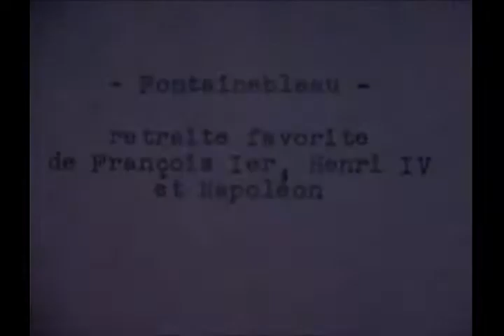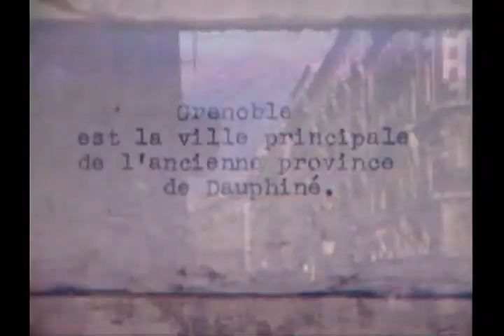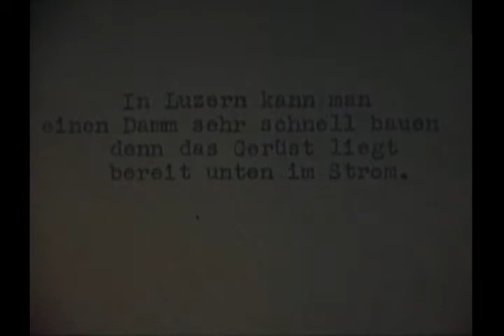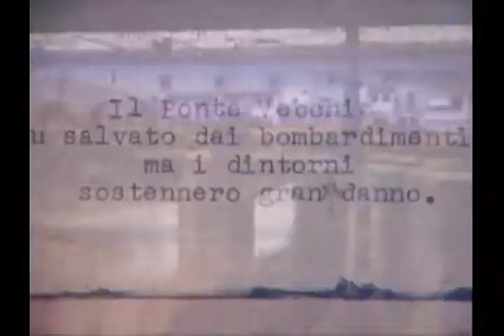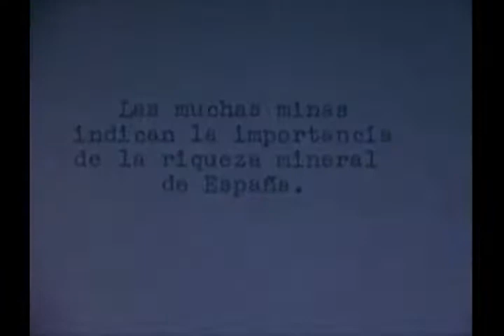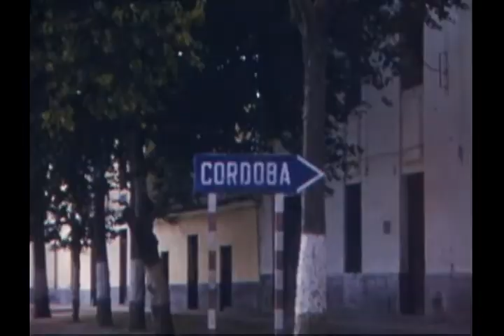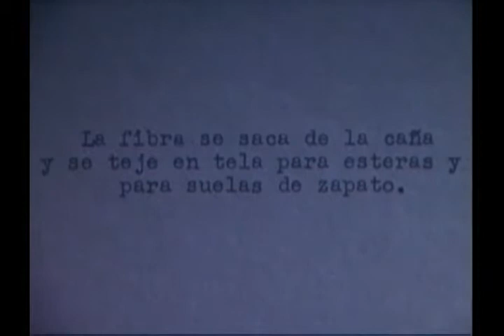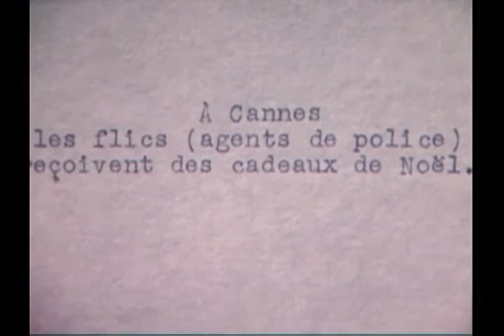Ketcham Home Movies 1951 Europe pt2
Ketcham Home Movies: Europe 1951, pt. 2
by     Rodney K. Ketcham

Language      English
Ketcham family home movies of 1951 trip to Europe--France, Switzerland, Italy, and Spain.
Rodney K. Ketcham Collection:

This large collection of 8mm and 16mm amateur films by Rodney Kenneth Ketcham is familial, yet international, in scope, showing both travel throughout the United States and abroad and domestic home movie scenes. Content notes are from Dr. Ketcham’s daughter Jerri Ketcham McDermott.

Dr. Rodney Kenneth Ketcham (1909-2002), grew up in Lestershire, New York. Dr. Ketcham was a Cornell graduate (B.A. 1929, M.A. 1930, Ph.D. 1938), teaching high school in Windsor, NY, and serving as a reader and assistant at Cornell to pay his way through graduate school. He found a position teaching Romance Languages at Geneva College in Beaver Falls, Pennsylvania, in 1938. During World War II the Army instead assigned him to teach math at Geneva to newly incoming GIs. After the war, he returned home to become a founding faculty member at Triple Cities College (TCC) in Endicott. In the 1950s, TCC joined the State University of New York system as Harpur College (now Binghamton University), and later moved to a new campus across the Susquehanna River in Vestal, NY. Dr. Ketcham became full professor, teaching French, Spanish, and German, and also served as chairman of the Foreign Languages Department, first at Geneva, then at Harpur College, and later at SUNY Cortland. Dr. Ketcham’s expertise in many languages and his love of nature, culture, and foreign climes led to his being a lifetime world traveler and photographer. Dr. Ketcham used his pictures of foreign landscapes, cityscapes, and, in particular, signs, to enrich his classes, giving both a language lesson and the flavor of the countryside to students who had never traveled abroad. He was also a popular presenter at local schools, clubs, and travel groups.

People appearing include: Rodney Kenneth Ketcham; wife: Helen Robinson Ketcham; son: Dale Ketcham & wife Jeanne Ann Means; their children Janet & Stuart; daughter: Jerri (Jerrine) Ketcham McDermott; brother: Henry Crocker Ketcham & wife Alice Myers Ketcham; their children Walter & Bruce; parents: Louis B. Ketcham & Edith Crocker Ketcham; aunts & uncles: Henry Hathaway Ketcham; Herman & Verna Ketcham; their daughter Vera Atwater & her children Nancy & Betsy; Grant & Ella Crocker; Helen’s parents: Charles & Irene Bross; Helen’s maternal grandmother Addie Wolcott & husband Amos Wolcott; Addie’s later companion John Emert (“Grandpa John”); Helen’s brother: Robert Robinson

Original films and copyright held by the Center for Home Movies.
Shotlist

France (cont.)
Fontainebleau, feeding carp, Napoleon’s retreat
Champagne, mistletoe, Le Lion de Belfort
Vezelay
Nicephore Niepce monument at St.-Loup-de-Varenne (Saone-et-Loire)
Auvergne volcanoes, Le Puy
Pont du Garde, Sete beach
Making piquette
Carcasonne walled city, Beziers, Sisteron
Alps, Grenoble
Switzerland
Basel, Bern: Aar, Menschenfresser clock, covered sidewalks
Interlaken: bridges, Backerei-Konditorei
Reichenbach Falls (Sherlock)
Italy
Luzern: covered bridge, wall paintings, ornate iron signs, lengthening the dam
Lake at Lugano, Lake Como
Milan: cathedral, La Scala, Leonardo statue, Sforza palace
Autostrada, Lake Garda, vineyard
Verona: church and campanile, Roman arch, arena
Venice: Grand Canal
Bologna
Firenze: Giotto’s Tower, Gates of Brunelleschi, Ponte Vecchio
Pisa, Carrara, Italian Riviera at Leghorn
Genoa: Columbus house, 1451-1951 floral display
Spain
Burgos, shepherd on mesa, Gumiel de Hizan cliff houses
Madrid
Olives, Toledo, Escorial priests
Communist section, Avila, market
Roman aqueduct, Segovia
Universidad destroyed in Civil War
Arab cavalry salute to Ambassador of Panama, National Palace
Gypsy cliff dwellings, windmills of La Mancha, olive groves
Pottery factory at Balen
Rio Guadalquivir, ancient Roman bridge, Cordoba
Painterly landscapes, curvilinear haystacks, panniers on donkeys
Seville: cathedral w/Giralda, Alcazar, Torre de Oro
Pomegranates, cork loads/trees, prehistoric rock tombs, tobacco, onions
Granada, Alhambra & Generalife, cliff dwellings, red peppers drying, making huaraches, Penon de Ifach, peanuts drying
Benicarlo Albergue, Tarragona, stone walls and Roman arch
Barcelona, La Sagrada Familia
Drying corn in trees at Gerona
France
Grenoble bicycle traffic, Les Alpes, teleferique
Cannes
Return on S.S. Independence past Naples, Gibraltar, Azores

Color      color
Identifier      KetchamHomeMovies1951EuropeB
Rights      Original films and copyright held by the Center for Home Movies
Sound      silent
Year      1951